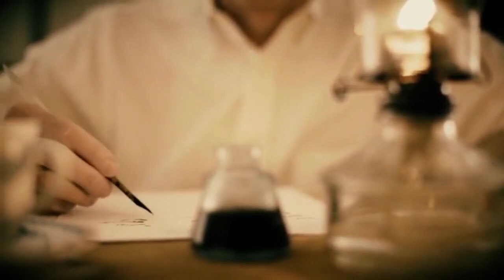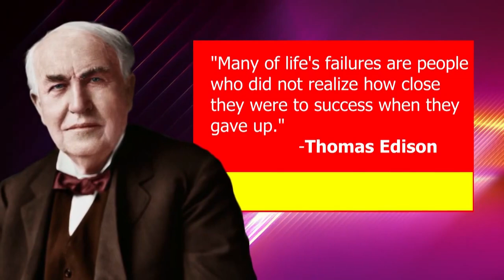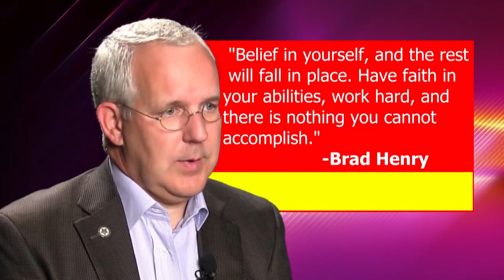THIS is What You Should Do, if You Don't Believe in Yourself